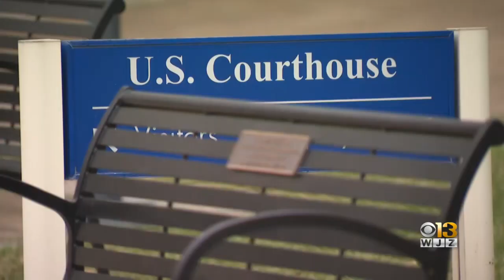Federal prosecutors oppose withdrawal request made by Marilyn Mosby's lawyers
Federal prosecutors have filed a motion opposing Marilyn Mosby's defense team's request to withdraw from her perjury and mortgage fraud case, according to court documents.